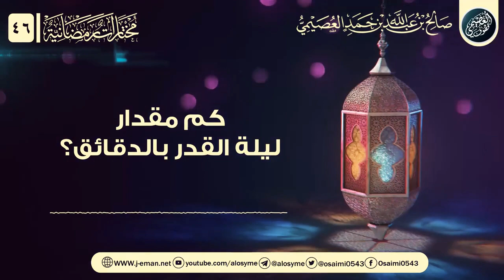ما مقدار ليلة القدر في دقائق |HD Quality| الشيخ صـالح العصيمي